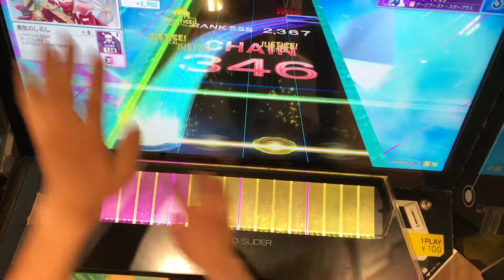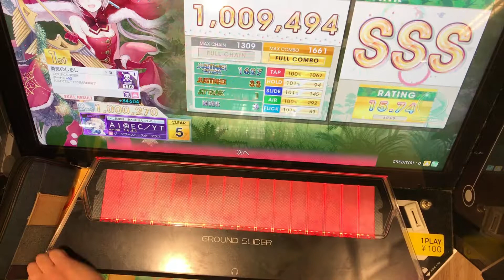【CHUNITHM(チュウニズム)】With friends 鬼KYOKAN master SSS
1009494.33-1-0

ほぼ手元しか映ってないのごめんなさい
一か所ガチヤバ配置ある(巻き込む)

リクエスト等ありましたら受け付けてます
基本的にはメインの方で投稿する予定です
こちらではそのメインで撮った動画のまとめをしています

いろんな動画あげてます(主にゆっくり実況)

適当にボツ動画などをあげてます
もしかしたら生声実況とかも・・・